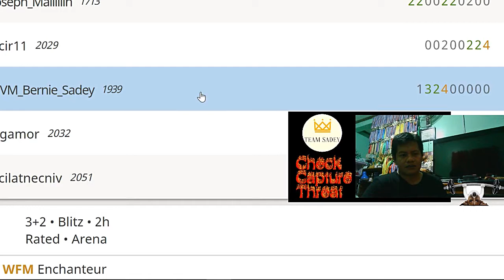Winning on a Losing Position ! Play Chess Online & Stay at Home 👍 Day 34 ~ Beat the Virus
Let us support one another by Staying at home. Play chess online . Day 34
𝙄𝙣𝙨𝙩𝙖𝙜𝙧𝙖𝙢     𝙝𝙩𝙩𝙥𝙨://𝙬𝙬𝙬.𝙞𝙣𝙨𝙩𝙖𝙜𝙧𝙖𝙢.𝙘𝙤𝙢/𝙩𝙚𝙖𝙢_𝙨𝙖𝙙𝙚𝙮/...
𝙏𝙬𝙞𝙩𝙩𝙚𝙧           𝙝𝙩𝙩𝙥𝙨://𝙩𝙬𝙞𝙩𝙩𝙚𝙧.𝙘𝙤𝙢/𝙣𝙚𝙤_𝙙𝙫𝙢_𝙘𝙝𝙚𝙨𝙨
𝙁𝙖𝙘𝙚𝙗𝙤𝙤𝙠 𝙝𝙩𝙩𝙥𝙨://𝙬𝙬𝙬.𝙛𝙖𝙘𝙚𝙗𝙤𝙤𝙠.𝙘𝙤𝙢/𝙗𝙚𝙧𝙣𝙞𝙚.𝙨𝙖𝙙𝙚𝙮